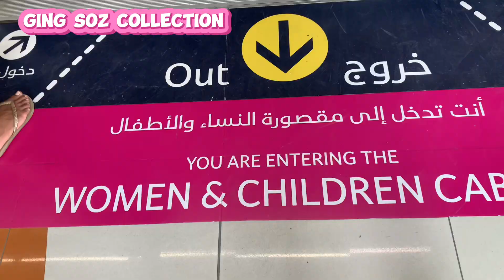METRO TRAIN JOURNEY:MALL OF EMIRATES TO RIGGA METRO STATION. ​⁠​@metrostation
Discover Dubai: A Tranquil Metro Journey from Mall of the Emirates to Rigga Metro Station . It takes 50 minute to 1 hour ride approximately.

Embark on a mesmerizing metro voyage through the heart of Dubai, from the bustling Mall of the Emirates to the vibrant district of Rigga. As you board the driverless metro, immerse yourself in a journey of tranquility and exploration. Each station unveils a new facet of Dubai's dynamic landscape, offering breathtaking views and captivating sights. From the sleek modernity of skyscrapers to the timeless charm of historic landmarks, every moment promises an opportunity to capture the essence of Dubai's diversity. Relax in the comfort of your seat as the metro glides effortlessly, allowing you to indulge in the beauty that unfolds outside your window. With no driver to distract, you're free to focus on the ever-changing scenery, capturing memorable moments with every click of your camera or tap of your phone. Join us as we embark on an unforgettable expedition, where the journey is as enchanting as the destination itself.